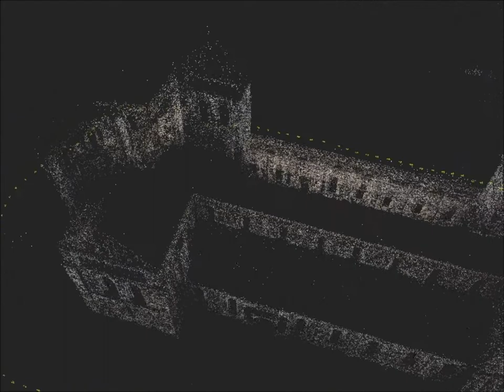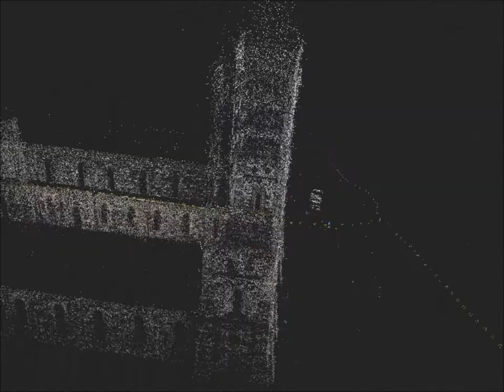Lund Cathedral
3D-reconstruction of Lund Cathedral from 1281 images.